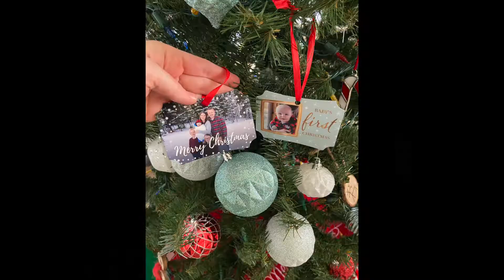December 2020 | Justin shows off his rollerblades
Hamilton Home Video - December 2020

Christmas time with the family, Channing loses his two front teeth, Zeke is 3 months old, 10 year wedding anniversary, gingerbread house fail, and Channing flies his drone.